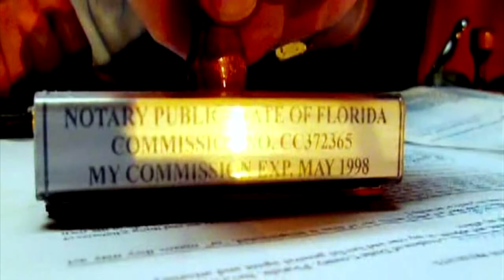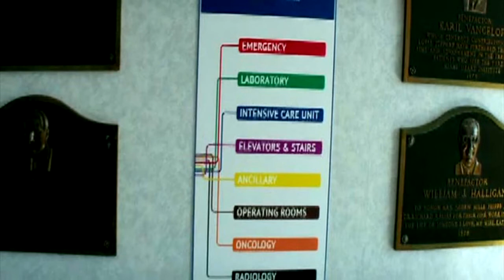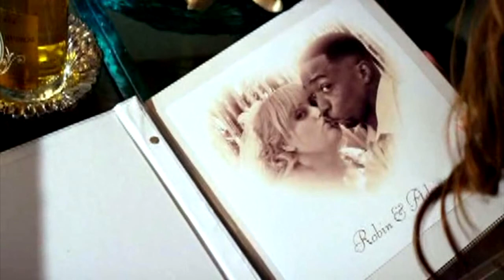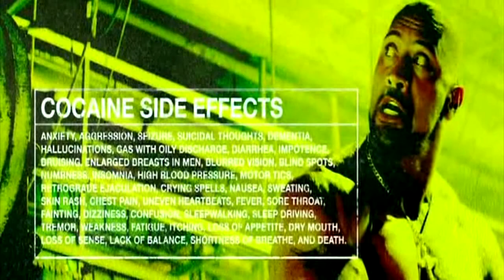Sem dor, sem ganho Filme completo em Gif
Tentando ganhar dinheiro para ser alguém e-se alimentar pelo menos.